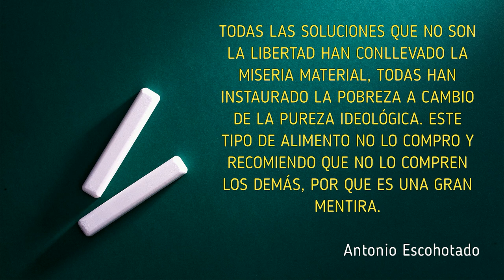Antonio Escohotado: canal oficial con intervenciones audiovisuales del pensador español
Canal oficial de Antonio Escohotado. El escritor ha publicado multitud de obras sobre filosofía, sociología e historia – nunca como categorías separadas - entre las que destacan Historia general de las drogas (1989), Caos y Orden (1999) o la trilogía Los Enemigos del Comercio (con su primer volumen publicado en 2008).